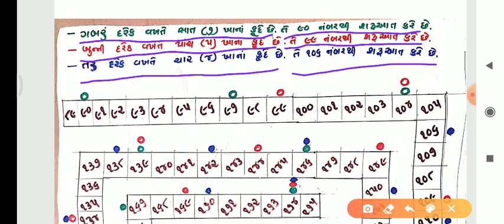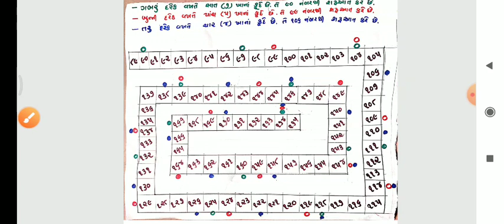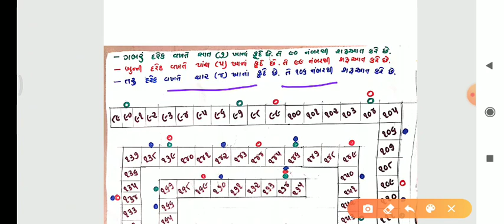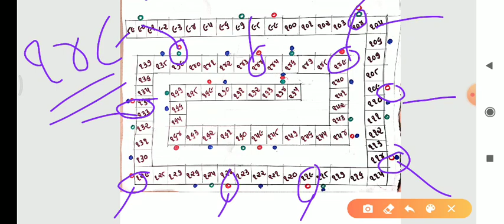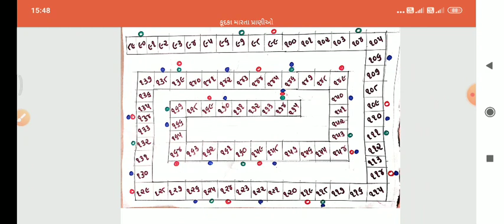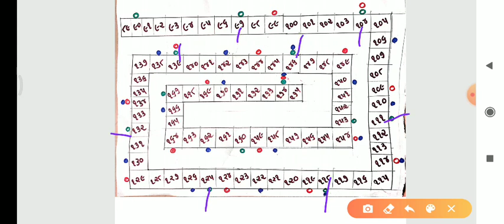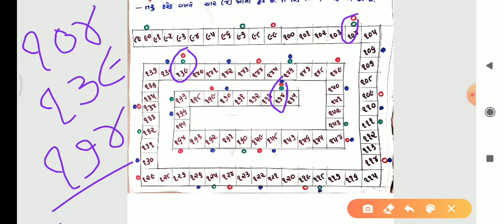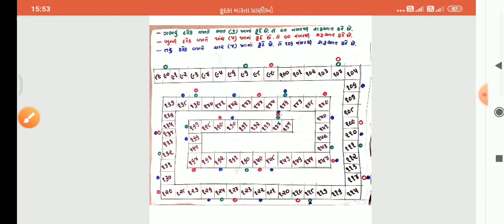ધોરણ ૩ : ગણિત : એકમ ૨ : સંખ્યાની ગમ્મત ( ભાગ - ૩ ) કૂદકા મારતા પ્રાણીઓ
ધોરણ ૩ : ગણિત : એકમ ૨ : સંખ્યાની ગમ્મત ( ભાગ - ૩ )